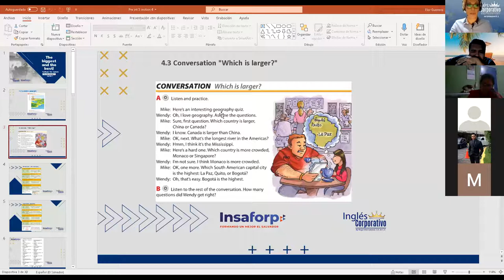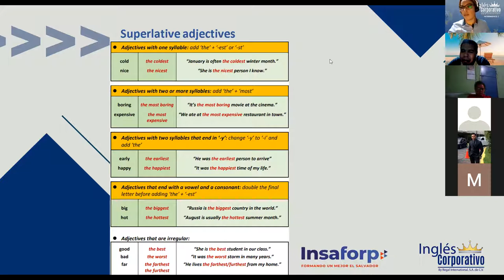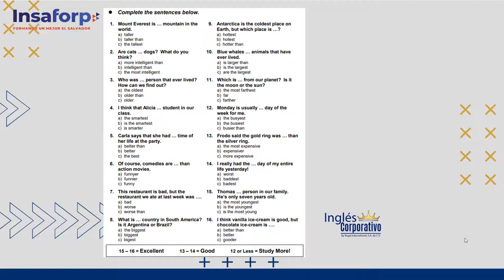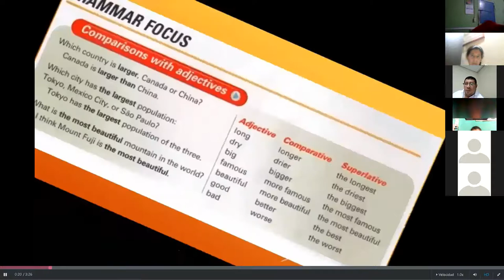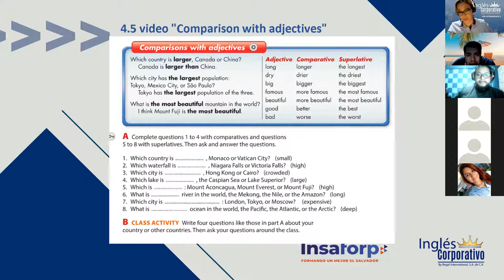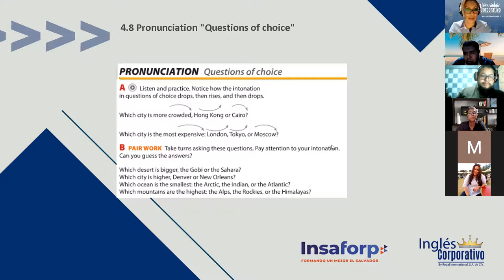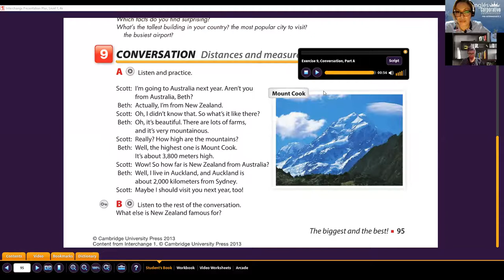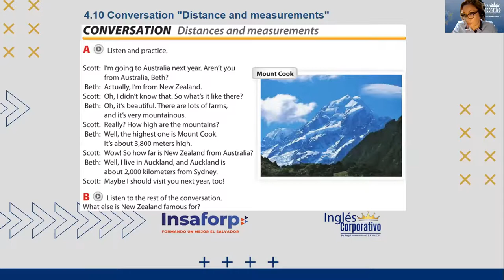Ingles Corporativo-Questions of choice Class11